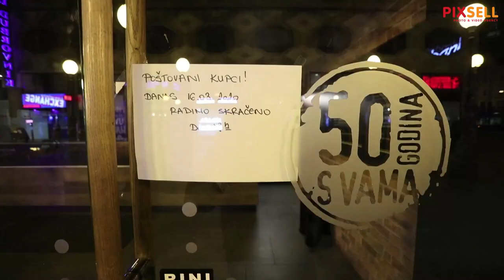Puste ulice Zagreba u borbi protiv koronavirusa | PIXSELL PLUS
Puste ulice centra Zagreba dokaz su da se građani pridržavaju uputa Nacionalnog stožera za suzbijanje koronavirusa.